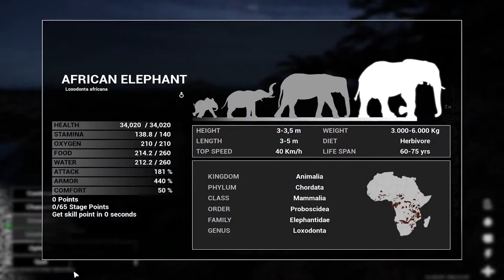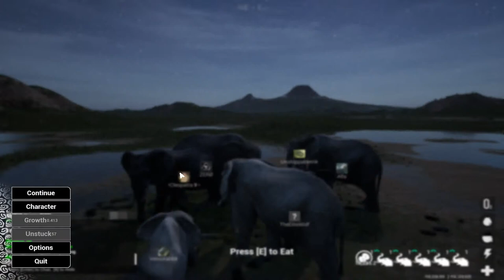Animalia Survival : Long Road to Elder as Elephant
Closer to Closer to Elder we go. With a few hiccups on the way